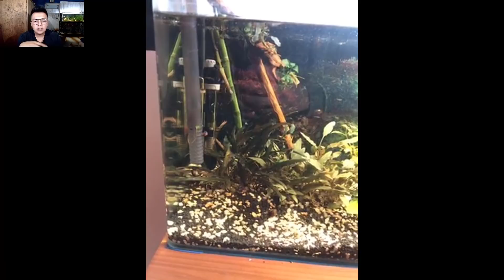ACUARIOS DE SUSCRIPTORES 2.0 #139 | Pez Guppy, Pez Betta, Plantados | AcuariosLP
FECHA EN LA QUE VOY: 18 DE OCTUBRE DE 2020

- Aquí puedes DONAR a el canal PARA UNA CÁMARA DE VÍDEO.